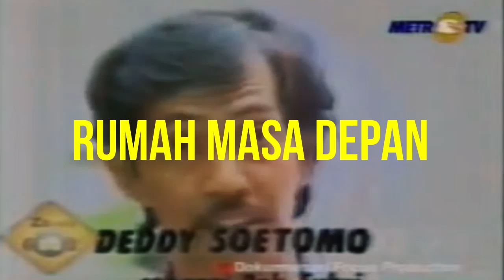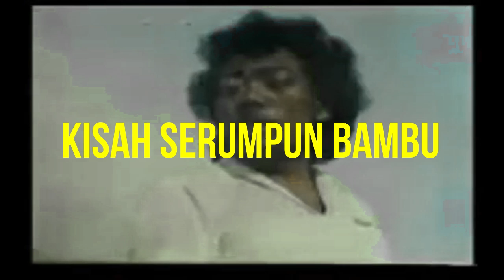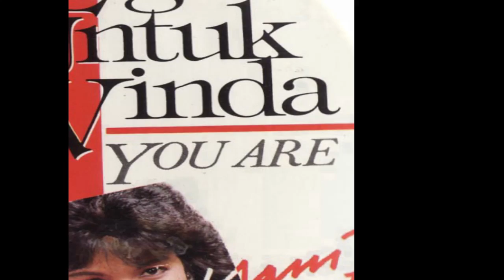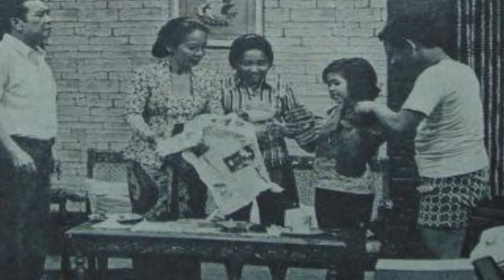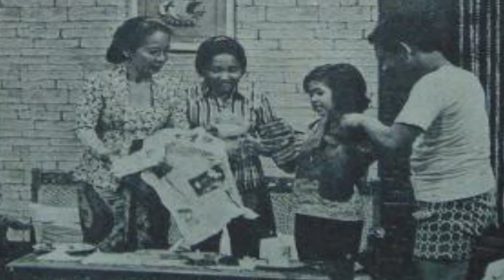Serial Legendaris TVRI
Tahun 80-an TVRI mempunyai serial TV produksi dalam negeri yang sangat digemari masyarakat Indonesia:

0:00 Intro
0:06 Rumah Masa Depan
1:06 Kisah Serumpun Bambu
1:35 Losmen
2:36 Pondokan
3:13 Jendela Rumah Kita
4:04 ACI
5:20 Keluarga Marlia Hardi
6:15 Keluarga Rahmat
6:49 Dr. Sartika